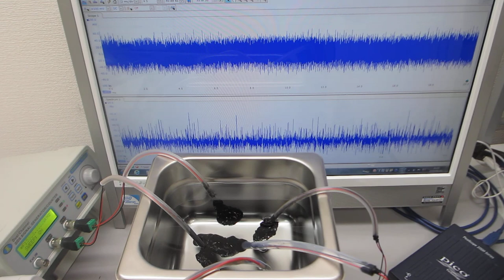超音波システム（音圧測定解析、発振制御）を利用した「オリジナル超音波実験」（超音波システム研究所）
この動画は
２種類のファンクションジェネレーターと
２種類のスイープ発振により
共振現象と非線形現象をコントロールしている様子です
（確認は、音圧データの解析で行います）